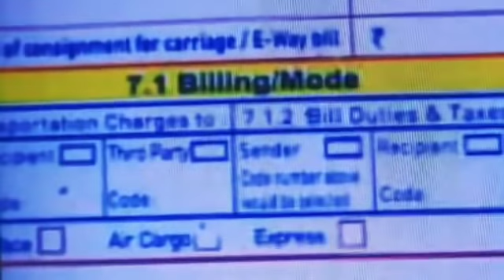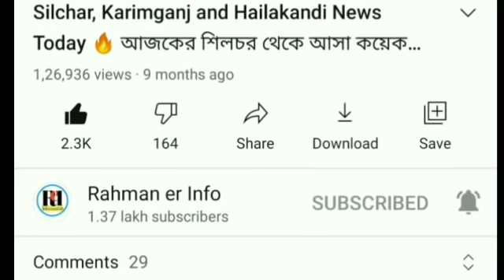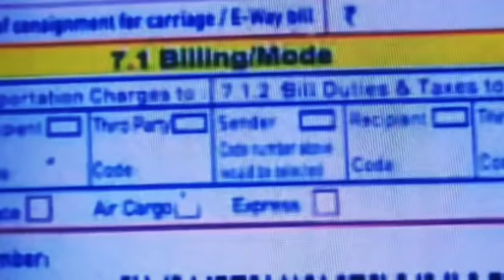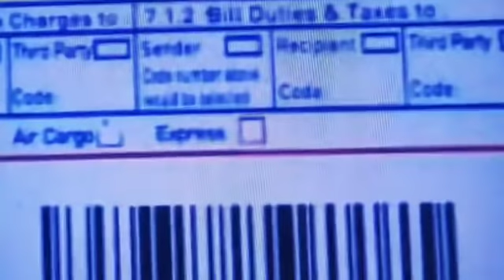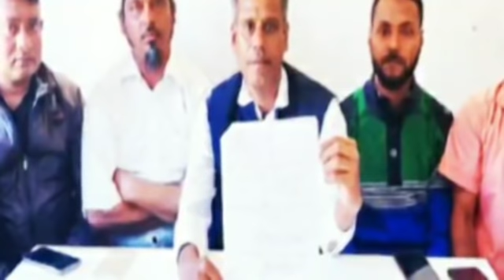আবার LOCKDOWN নয় | সতর্কতা মূখ্যমন্ত্রীর | অরুণোদয় নতুন আবেদন | সবাই সাবধান | Online এ, Barak News